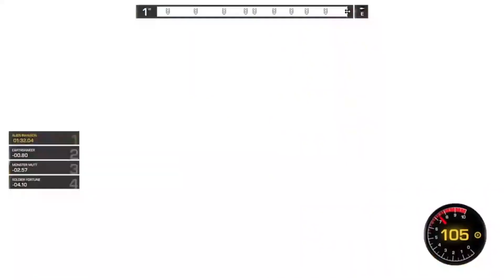Insane Monster Jam Steel Titans Action: 8 Awesome Trucks Conquer Crest View Trail Waypoint!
Get ready for the ultimate rush of Waypoint Racing at Crest View Trail with 8 awesome monster trucks!

The Chocolate Drive's Drum and Bass Playlist blasts through the radio adding to the excitement, making this video perfect for anyone who loves high-octane action and non-stop thrills.

Trucks

0:19 -   Megalodon Overcast
1:40 -   Soldier Fortune Black Ops
2:43 -   Blue Thunder
3:56 -   El Toro Loco
4:51 -   Mohawk Warrior
5:53 -   Monster Mutt Dalmatian
7:03 -   Alien Invasion
7:51 -   Wild Fire

Tracklist

0:05 - Ruzer - Life Up and Down

2:07 - STRLGHT - OCTANE

5:56  Cream Blade - Heavenly ft Romi

7:50 -Polygon - Bring It Back

9:33 - Ruzer - Nitro Boost

9:33 - Outlandr & Dani King - Dynamiser

Want More Monster Truck Gaming? Check out these other amazing channels

Now Buckle Up and Get Ready RACE!